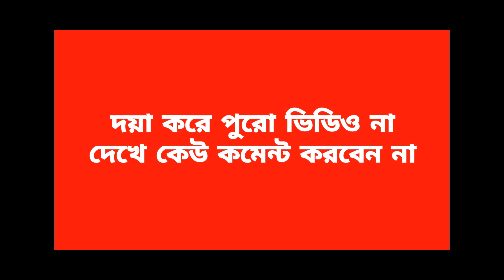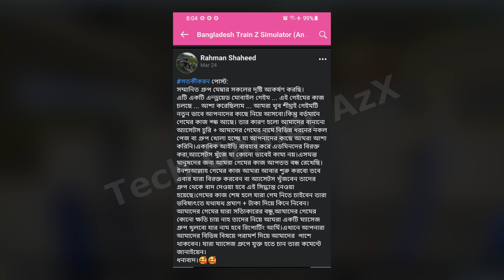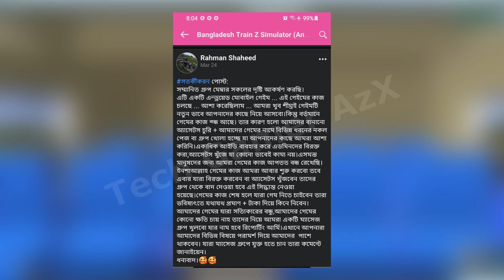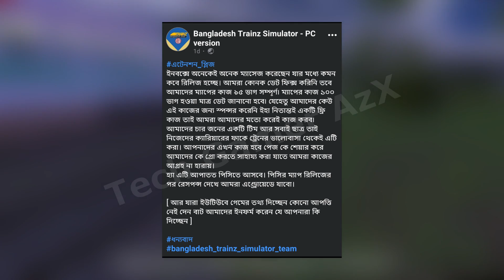Train Simulator Bangladesh গেমটি কবে রিলিজ হবে ?? | বাংলাদেশি ট্রেন গেম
⚠️ Video Title -- Train Simulator Bangladesh গেমটি কবে রিলিজ হবে ?? | বাংলাদেশি ট্রেন গেম

⚠️⚠️ বি,দ্র, -- কেউ পেইজটিতে অযথা গেইমটি কবে রিলিজ হবে তা মেসেজ করে জিজ্ঞাসা কইরেন না। Train Simulator Bangladesh সম্পর্কিত নতুন কোন তথ্য আমি পেলে আপনাদের সাথে শেয়ার করবো ইনশাল্লাহ ⚠️⚠️

keywords ;